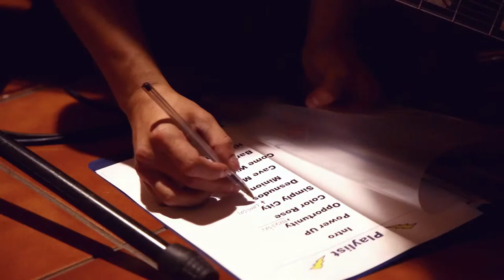Rotz - Highligts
Un pequeño recorrido previo al lanzamiento del disco "Highlights" de la banda guatemalteca Rotz.

Integrantes:
Diego Rodas - Vocalista/ Guitarra
Pepo Meza - Guitarra Eléctrica
Rubén Lopez - Bajo / Contrabajo
Daniel Meza - Batería / Percusión